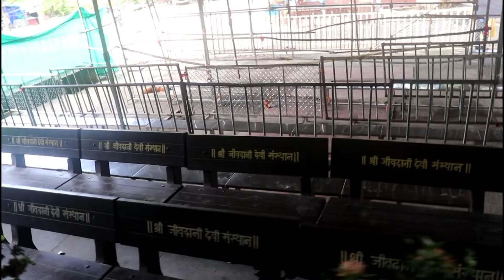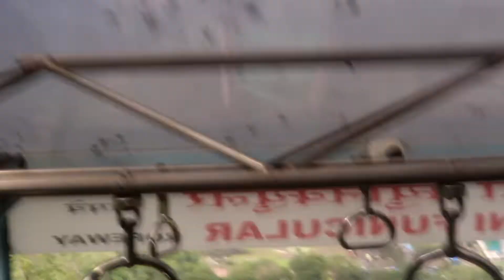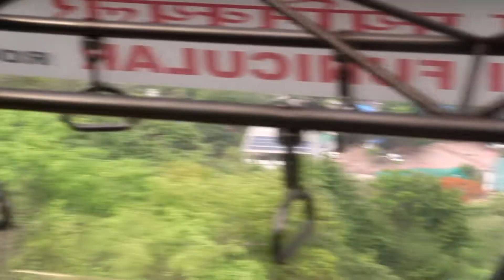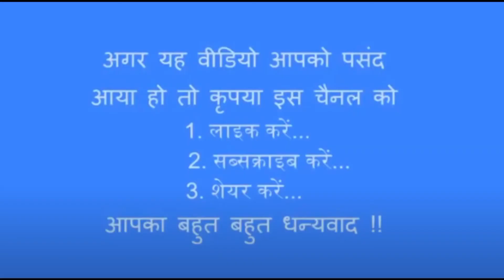SABRANG - फ्युनिक्युलर ट्रेन जीवदानी मंदिर विरार FUNICULAR TRAIN JIVDANI TEMPLE VIRAR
FUNICULAR TRAIN JIVDANI TEMPLE VIRAR -The funicular rail or train can make around 12 trips in an hour carrying more than 1,200 devotees and can be operational for 12-14 hours every day. As of now, devotees either climb close to approximately 1,400 steps or take a funicular rail costing Rs 200 per ride UP/DN to reach the temple and come back. It's very adventure journey specially in rainy season.